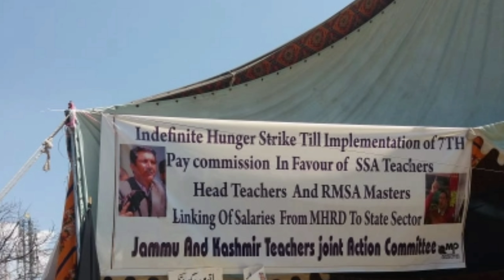SSA teachers on hunger strike demands implementation of 7th pay commission.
SSA Teachers on hunger strike in Srinagar demands implementation of 7th pay commission completes 48 hours on strike.